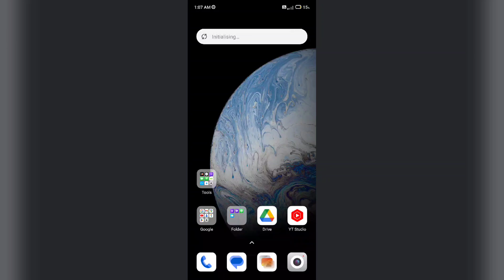Xiaomi 14 CIVI How to Enable Touch Sound | Touch Sound kaise ON kare useful tricks